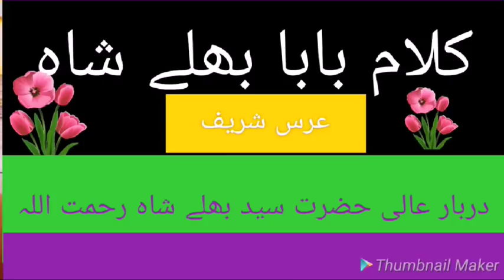Kalaam Baba Bulleh Shah.| Mizar bulleh Shah.| je Rab milda natiyan totian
حضرت بابا بھلے شاہ کی ابتدائی زندگی

بلھے شاہ کا اصل نام عبد اللہ شاہ ہے.   آپ رحمۃ اللہ تعالیٰ علیہ 1680ء میں مغلیہ سلطنت کے عروج میں اوچ گیلانیاں میں پیدا ہو ئے۔  کچھ عرصہ یہاں رہنے کے بعد قصور کے قریب پانڈومیں منتقل ہو گئے۔ان کے والد صاحب مسجد کے امام تھے اور مدرسے میں بچوں کو پڑھاتے تھے۔ بلّہے شاہ نے والد سے ابتدائی تعلیم حاصل کرنے کے  بعد قصور جا کر قرآن، حدیث، فقہ اور منطق میں اعلیٰ تعلیم حاصل کی۔ قرآن ناظرہ کے علاوہ گلستان بوستان بھی پڑھی اور منطق، نحو، معانی، کنز قدوری،شرح وقایہ، سبقاء اور بحراطبواة بھی پڑھا۔ شطاریہ خیالات سے بھی مستفید ہو ئے۔ ایک خاص سطح تک حصولِ علم کے بعد ان پر انکشاف ہوا کہ دنیا بھر کے علم کو حاصل کر کے بھی انسان کا دل مطمئن نہیں ہوسکتا۔ سکونِ قلب کے لیے صرف اللہ کا تصور ہی کافی ہے۔ اسے اپنی ایک کافی میں یوں بیان کیا۔علموں بس کر او یار۔اکّو الف تیرے درکار
 وہ خود سیّد زادے تھے لیکن انہوں نے شاہ عنایت کے ہاتھ پر بیعت کی جو ذات کے آرائیں تھے اس طرح بلّہے شاہ نے ذات پات، فرقے اور عقیدے کے سب بندھن توڑ کر صلح کل کا راستہ اپنای۔ مرشد کی حیثیت سے شاہ عنایت کے ساتھ ان کا جنون آمیز رشتہ ان کی مابعد الطبیعیات سے پیدا ہوا تھا۔ وہ پکے وحدت الو جودی تھے، اس لیے ہر شے کو مظہر خدا جانتے تھے۔ مرشد کے لیے انسان کامل کا درجہ رکھتے تھے۔ مصلحت اندیشی اور مطابقت پذیری کبھی بھی ان کی ذات کا حصہ نہ بن سکی۔ ظاہر پسندی پر تنقید و طنز ہمہ وقت ان کی شاعری کا پسندیدہ جزو رہی۔ ان کی شاعری میں شرع اور عشق ہمیشہ متصادم نظر آتے ہیں اور ان کی ہمدردیاں ہمیشہ عشق کے ساتھ ہوتی ہیں۔ ان کے کام میں عشق ایک ایسی زبردست قوت بن کر سامنے آتا ہے جس کے آگے شرع بند نہیں باندھ سکتی۔ بلّہے شاہ کو ملاّ کے تصورِ دین سے سخت نفرت ہوچکی تھی۔ عربی فارسی میں عالم ہونے کے باوجود انہوں نے پنجابی کو ذریعۂ اظہار بنایا تاکہ عوام سے رابطے میں آسکیں
قصور میں میں حضرت بابا  کمال چشتی رحمتہ اللہ کا بھی  مزار واقع ہے نیچے دئیے گئے آڈیو لنک پر کلک کریں کریں اور ان کے مزار کی بھی زیارت کریں